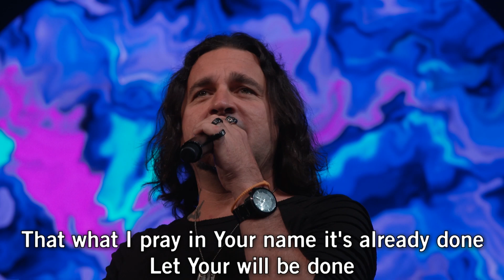We Need A Miracle | Live at Hope Church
"We Need a Miracle" live at Hope Church in Memphis, TN.
Prayer • HopeChurchMemphis.com/Prayer
Giving • HopeChurchMemphis.com/Give
Bryan McCleery | Charity Gayle | David Gentiles | Ryan Kennedy | Steven Musso
ComissionMusic (Admin. by Watershed Music Group (Admin. by Capitol CMG Publishing))
Gather House Music (Admin. by Watershed Music Group (Admin. by Capitol CMG Publishing))
McCleery MSC (Admin. by Watershed Music Group (Admin. by Capitol CMG Publishing))
Steven Musso Music (Admin. by Watershed Music Group (Admin. by Capitol CMG Publishing))
Watershed Worship Publishing (Admin. by Watershed Music Group (Admin. by Capitol CMG Pub-lishing))